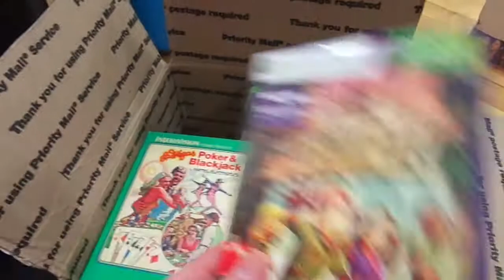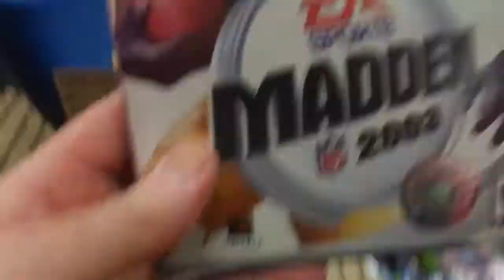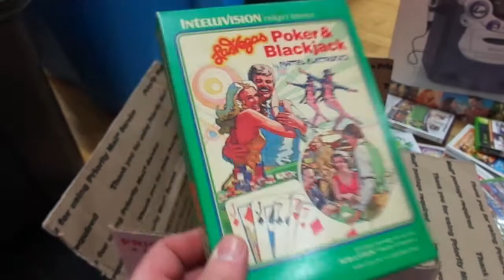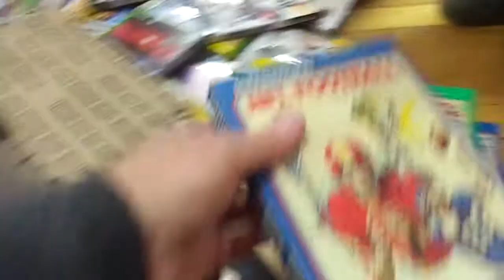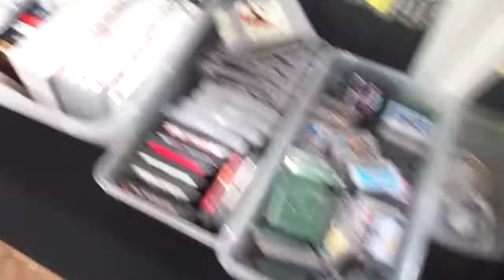Video Games Jewelry - Bergenfield High School NJ Flea Market Set Up + Finds & Pick-Ups 3/15/15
This is how I set up my Space up and the stuff I was selling today. Also, I made some pick-ups so here's the stuff I got while shopping today.

17-85